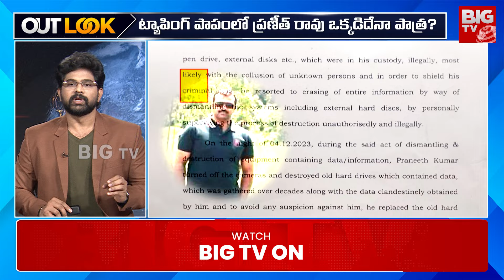Praneet Rao Case Updates : ఫోన్ ట్యాపింగ్ ఎలా జరిగింది? ఎవరా BRS మాజీ మంత్రి? | Out Look By Chakri